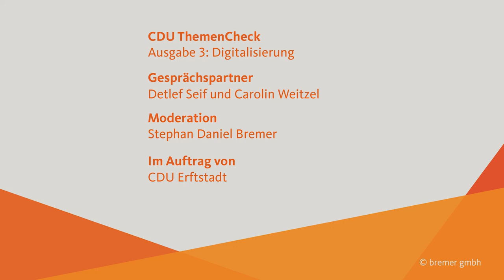Digitalisierung in Erftstadt - Ihre Bürgermeisterin für Erftstadt im Gespräch mit MdB Detlef Seif